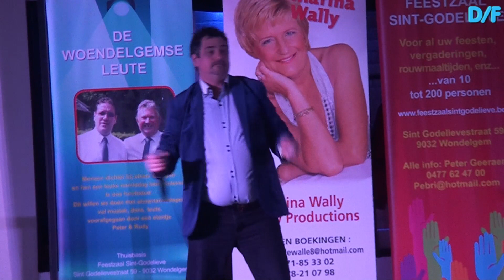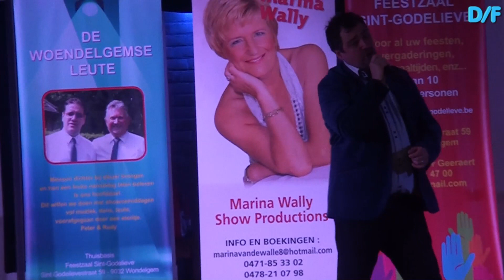Chris Moran - maak me gek